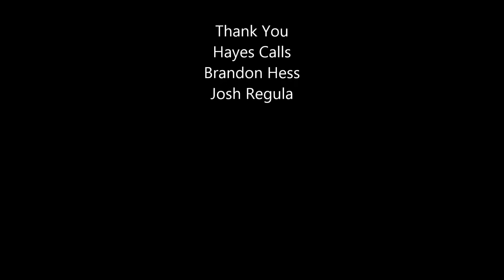Dead Diver Down: some of 2014-2015 duck season